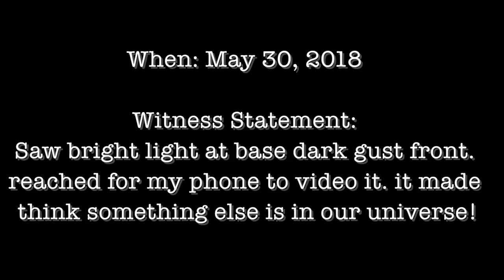UFO Captured Over Mount Juliet, Tennessee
On May 30, 2018, a bright and silent UFO flies over Mount Juliet, Tennessee disappearing into a thunderstorm cloud. Witness description: "On may 30, 2018 while walking our dogs in the back yard i noticed a bright object low the ground . it was also at the base of a gust front of a thunderstorm. i watched it for a few seconds and realized this was no plane or helicopter and also made no sound . i grabbed my iphone and started videoing. when i found the object it was no longer moving slowly it was descending at a tremendous rate . then stoped in a instant , then slowly changed directions and started to ascend slowly. when i lost sight of the object i stopped videoing. i gasped and could not believe what i had just witnessed! i looked at the video i could see when i had the video paused and zoomed in the object looked to be in the shape of a star."

Source: Mufon Case #93761

Connect and share with Today's UFO Videos.